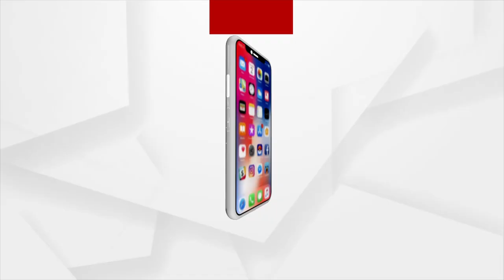Koraput: Devotees throng Sabar Srikhetra on the occasion of holy kartik month